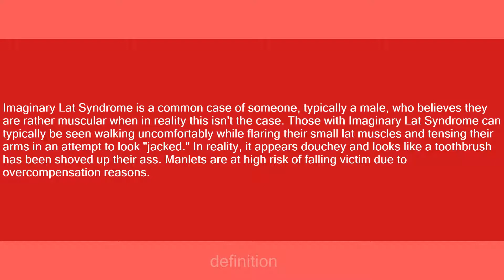Imaginary Lat Syndrome